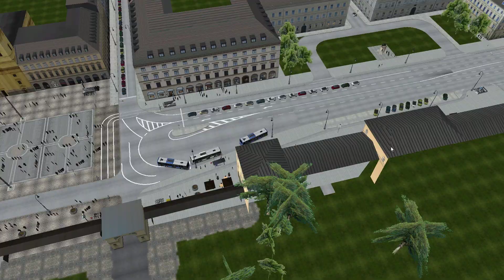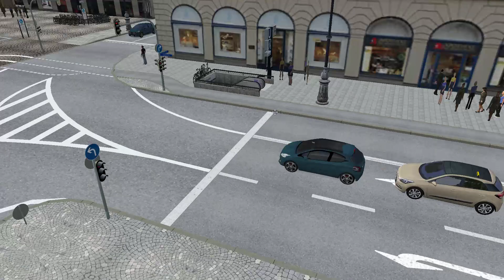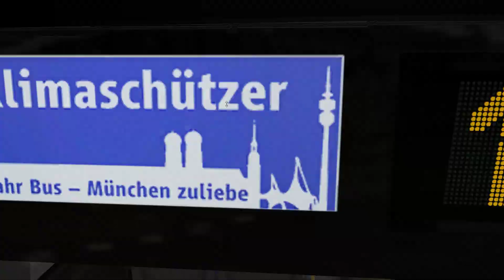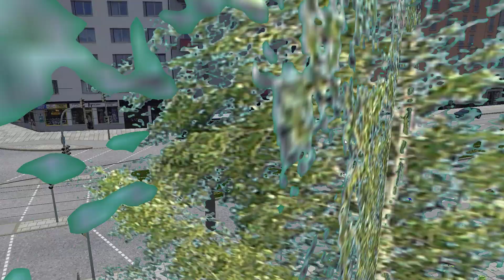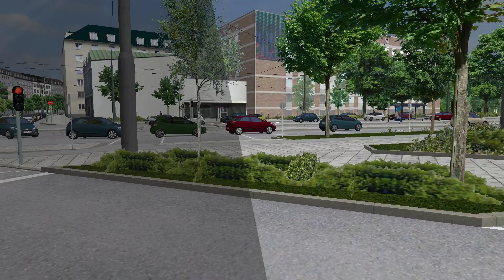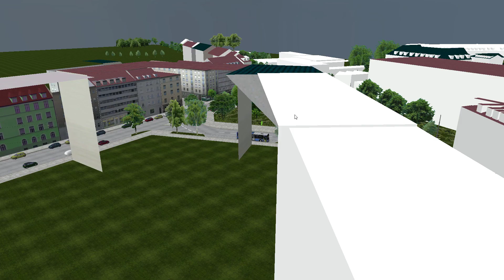OMSI 2 AddOn München - Ersteindruck auf der Linie 153! | Let's Play OMSI 2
► Map: München
► Bus: MAN Lion's City A21 MVG

► Vielen Dank an Aerosoft für die Bereitstellung des AddOns zu Vorstellungszwecken!

- Entwickler: mr-Software
- Publisher: Aerosoft
- Plattform: PC (via Steam)